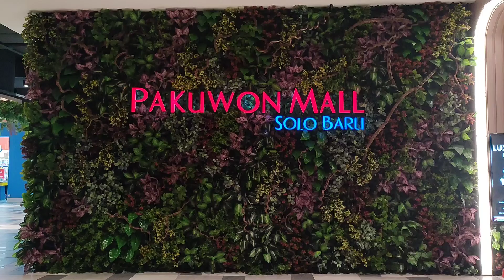Ada kereta di pusat perbelanjaan | main bola dan naik sepeda di mall | Part 1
Setelah bertemu dengan om dan tante di tempat penjemputan, kita melipir ke pusat perbelanjaan Pakuwon Solo Baru, Sukoharjo. Disana ada tempat bermain. Mari kita lihat keseruan nya di video ini